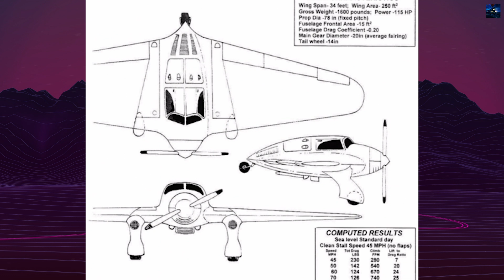Ford 15P: Henry Ford's Flying Wing Folly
Discover the fascinating story of the Ford 15P, Henry Ford's ambitious attempt to revolutionize aviation in the 1930s. This unique flying wing aircraft, designed to be affordable and easy to fly, showcases innovative engineering and Ford's vision for democratizing flight. Learn about its cutting-edge features, the challenges it faced, and why it ultimately didn't succeed. Explore this forgotten piece of aviation history and its potential impact on the industry. Perfect for aviation enthusiasts, history buffs, and anyone interested in unique aircraft designs.

00:00 - Intro Retro Transport
00:05 - Ford 15P History
02:15 - Outro Retro Transport